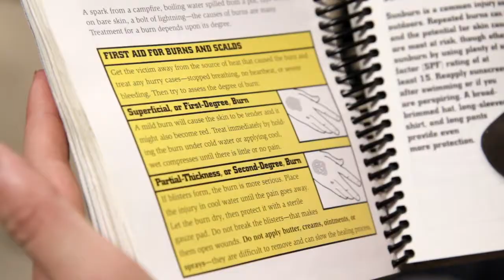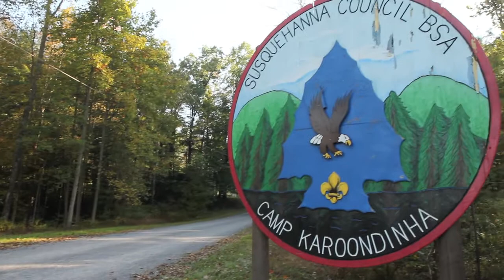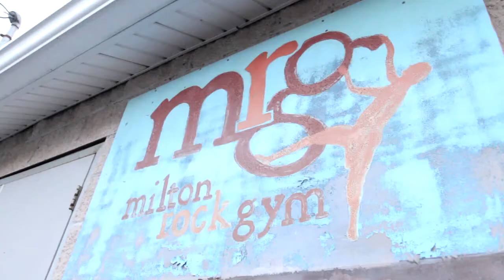Susquehanna Council Boy Scouts of America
A public relations and fundraising video for the Susquehanna Council of the Boy Scouts of America.